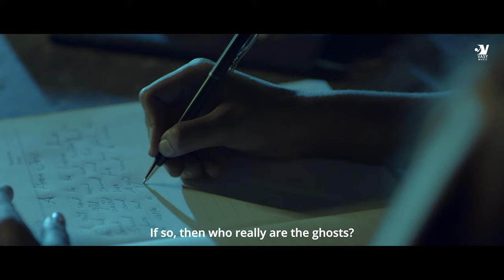181 (Tamil) Official Trailer | Gemini Ryker & Rheena Krishnan | Isaq | Sairaj Film Works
Presenting the official trailer of the much-awaited upcoming Tamil Horror Movie #181, Starring Gemini Ryker, Rheena Krishna  & others. Directed by ISAQ and Produced by P B S ESA GHUGHA under the banner of (SFW) Sairaj Flim Works.

Written & Directed by ISAQ
Produced by P B S ESA GHUGHA
Banner: Sairaj Flim Works
Starring - Gemini Ryker, Rheena Krishnan & others.
DOP: Prasad D.F.Tech
Editor: S.Devaraj
Art: Manimozhiyan Ramadhurai
Co Producer: M.Chandra Kumar
PRO: S.Selvaragu
Creative & Marketing: Meesaya Murrukku (Ranjith.M)
Publicity Designs: Dinesh Ashok
Publicity: JSAM AD’S
Music Label: Vasy Music Entertainment